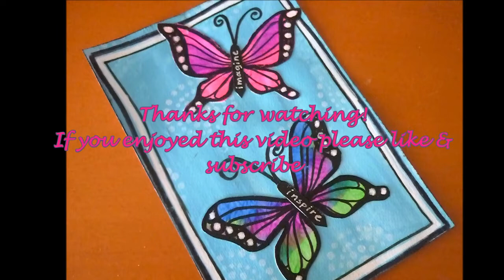❤ Mixed Media Morsels technique #16 Butterfly Embellishments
This video is about mixed media techniques on a small scale, inspired by Cat Hand and her video series Mixed Media Morsels. They are fun to make and you can keep them in a small journal for future inspiration. Come and join us!

❤And I’m excited to let you know that my Print "Purple Waves" has been selected to be included in the Society6 Shop!

*Hit My Soul by Silent Partner